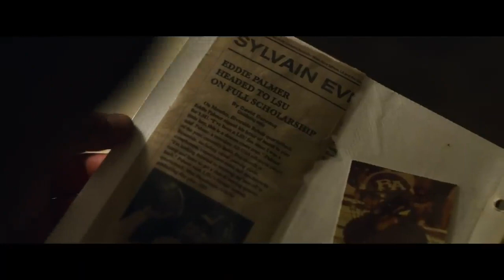Palmer Featurette First Look 2021 Movieclips Trailers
Inscrever-se
COMING SOON: